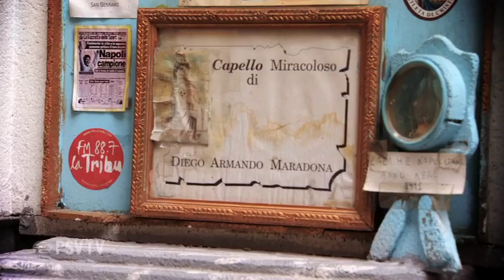Napels en de haar van Maradona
Napels nog steeds in de ban van Maradona.